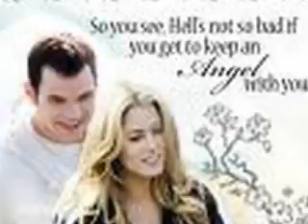Random Couples - 'Could This Be Love?'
Here is a video that will probably be the last I ever do on One True Media.  The only reason I decided to do this one was because this song is a really good love song and I don't know where to get it.